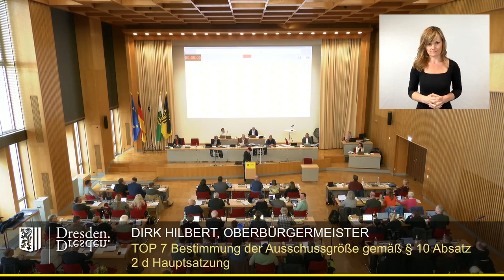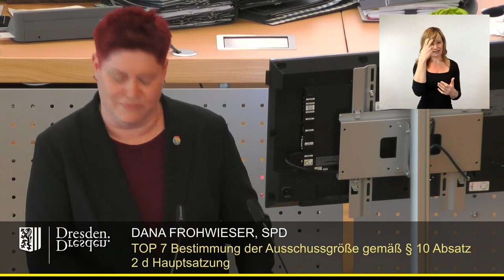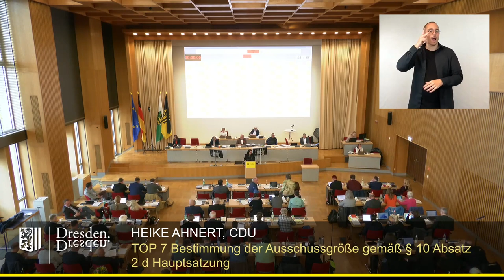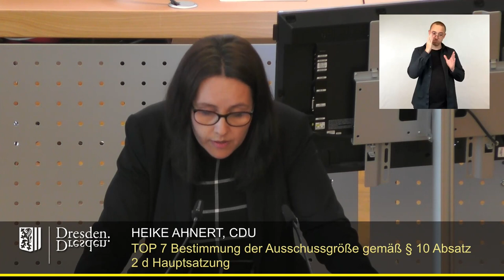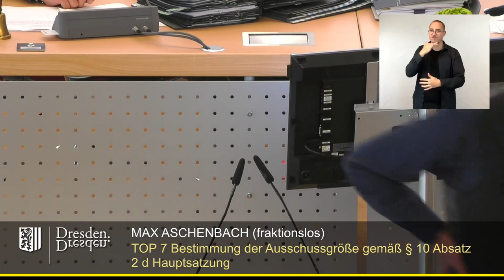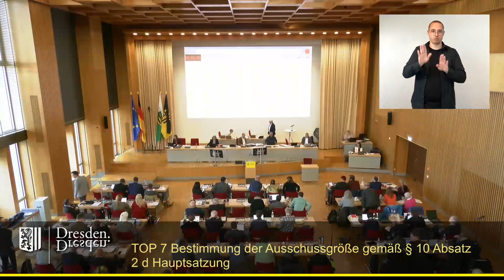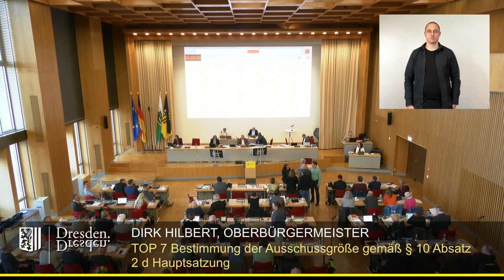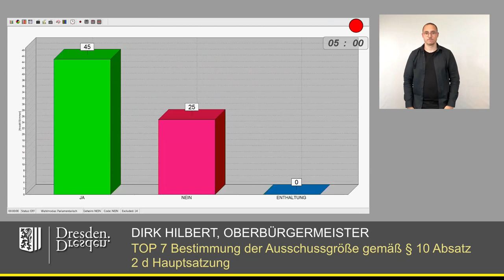staDDrat am 18. April 2024 Bestimmung der Ausschussgröße gemäß § 10 Absatz 2 d Hauptsatzung